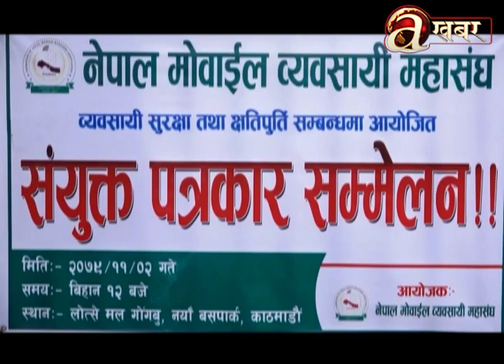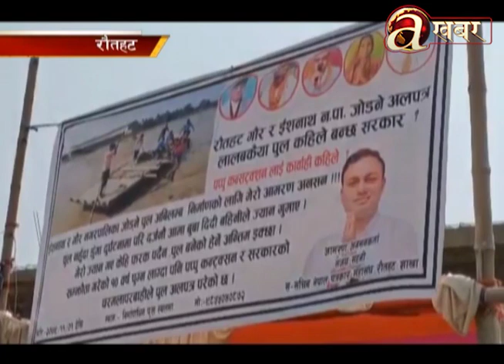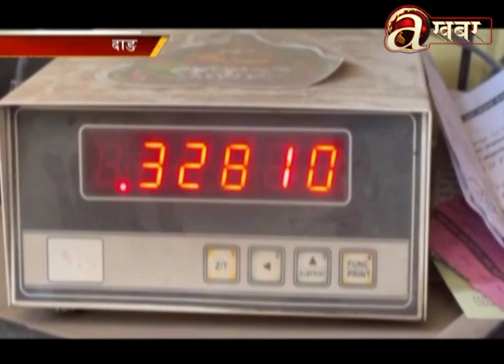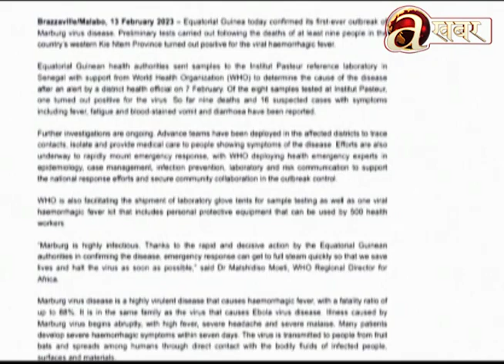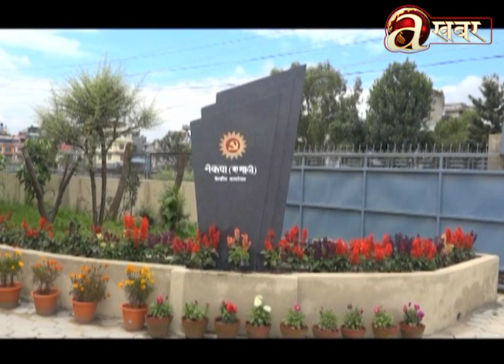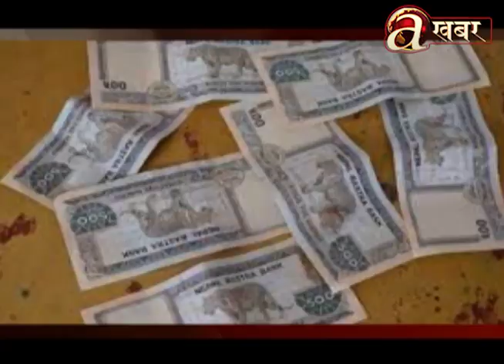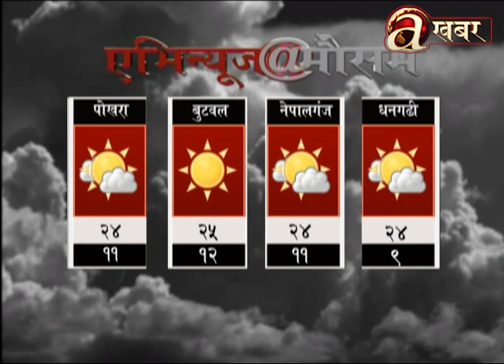Avenues @ 2 PM - 15.02.'23